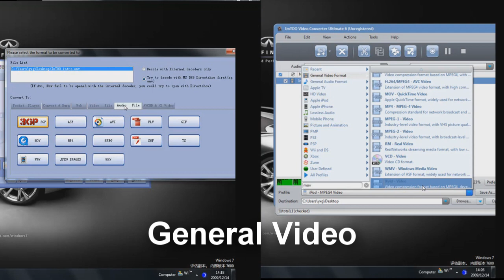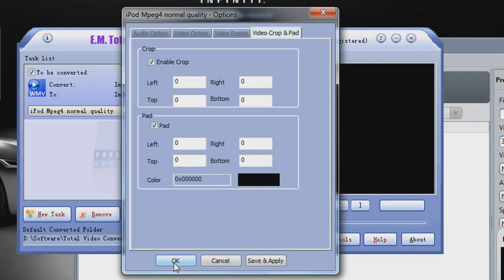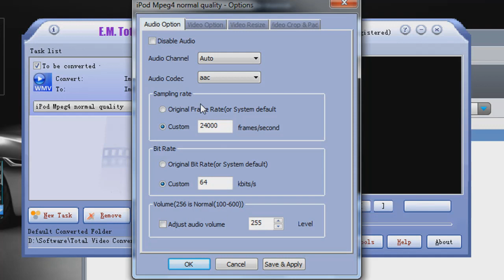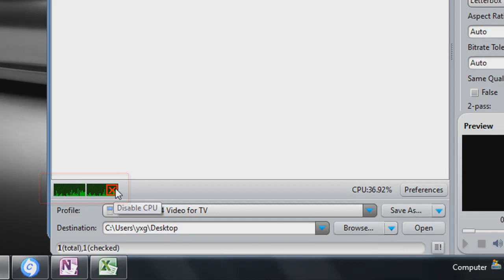Total Video Converter and ImTOO Video Converter reviewed - Which is better? Video Converter Reviews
Here is a comparison of
ImTOO video converter:
The basic rundown is that ImTOO is superior in every aspect as a video converter. It has more supported formats, and fully customizable output video.
But. Total Video Converter has the added feature that it can also burn DVDs, which is pretty cool to be able to converter a video then burn it to a DVD. But if you are just looking to convert videos, ImTOO is the way to go.